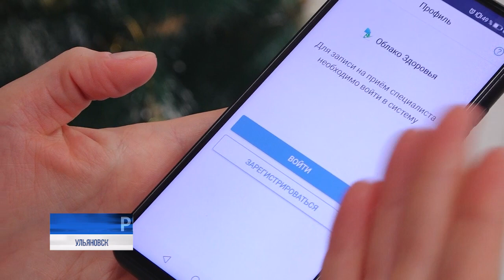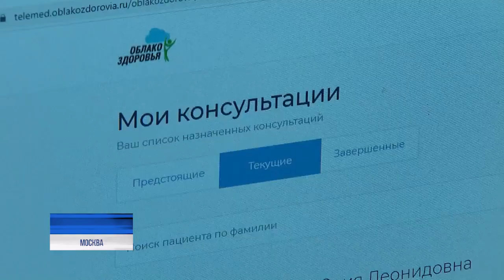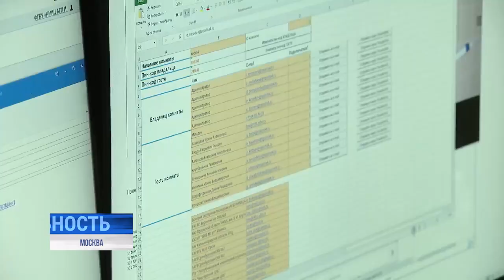Пациентский мобильный доктор. Облако здоровья: полёт нормальный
Захотел на приём к узкому специалисту, а такового в поликлинике нет. Или же есть, но очередь расписана на пару месяцев вперёд. Подобным положением медицинских дел давно уже никого не удивишь, но выход всё-таки имеется.

В данном случае, выход - это вход в федеральный пациентский проект "Облако здоровья". Чем хорош и насколько реальные, а не заоблачные перспективы сулит?⠀⠀⠀⠀⠀